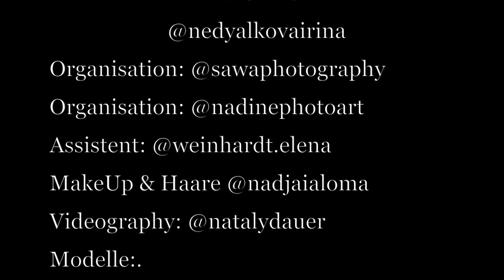MK Nedyalkova Hamburg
Workshop and Photography Masterclass from Irina Nedyalkova in Hamburg, Germany Music rights Mark McCabe Nervous